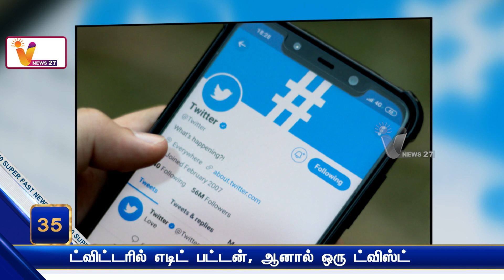ட்விட்டரில் எடிட் பட்டன், ஆனால் ஒரு ட்விஸ்ட் | Twitter's edit button, but with a twist